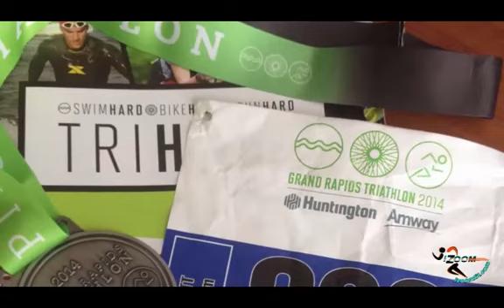The Grand Rapids Tri Experience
Check out footage from the 2014 Grand Rapids Triathlon from a racers perspective. The 2014 GR Tri was the site of the USAT Long Course National Championship.